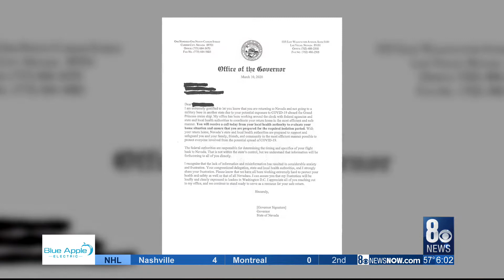I-Team: SNHD develops app for patients under coronavirus surveillance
The Southern Nevada Health District revealed it has developed an app for patients under coronavirus surveillance.